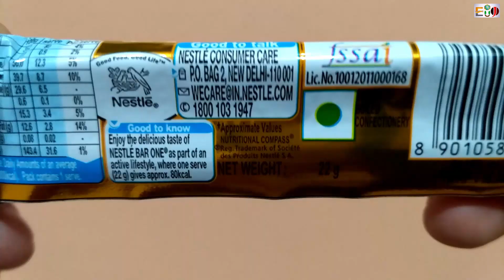Nestle Bar One Caramel Chocolate Review | Hindi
Nestle Bar One Chocolate 24PC Box Pack

Hello Friends,
                        This is complete review video of nestle bar one caramel chocolate. This is rectangular shape chocolate from nestle brand. This chocolate is 22 grams in net weight. It is made up with caramel and chocolate.

Time Stamps
0:00 Intro
0:15 Net weight & price
0:19 Review of nestle bar one chocolate
0:46 Taste review
1:21 Closing